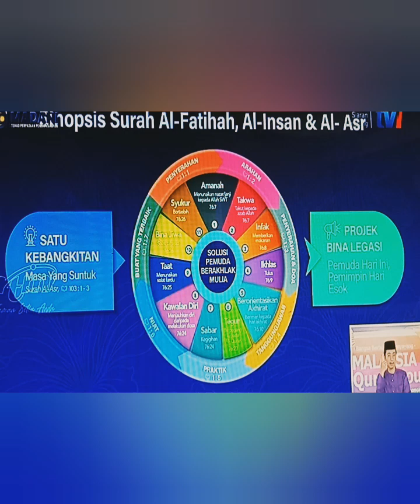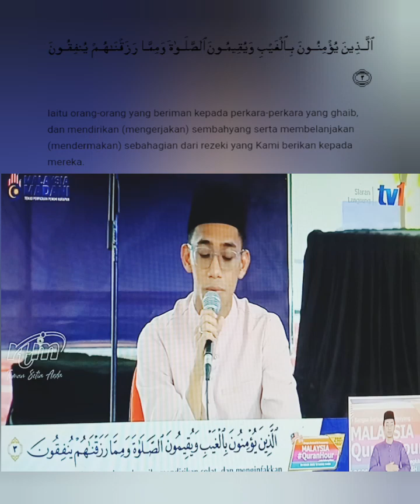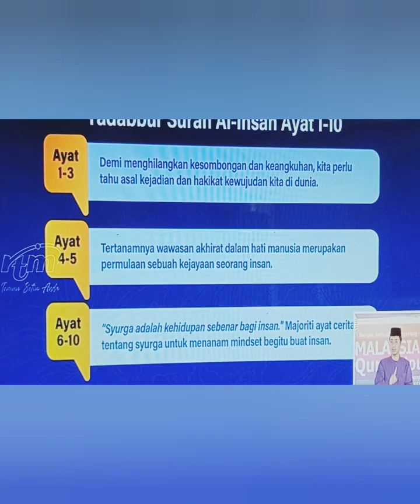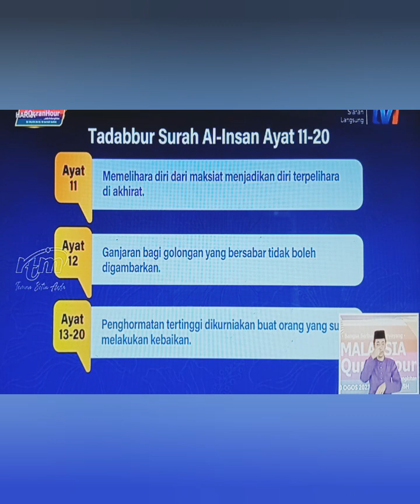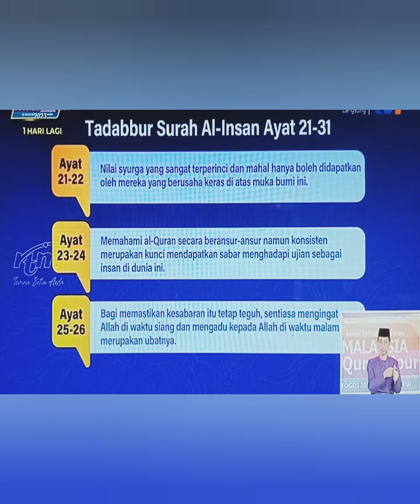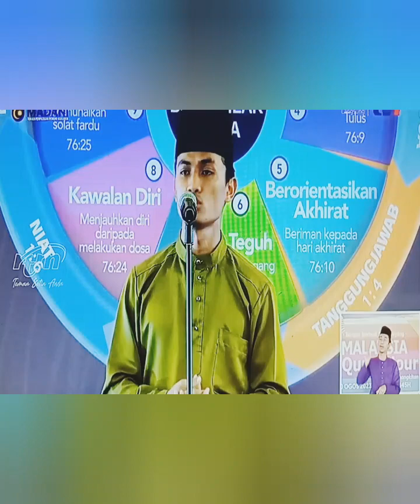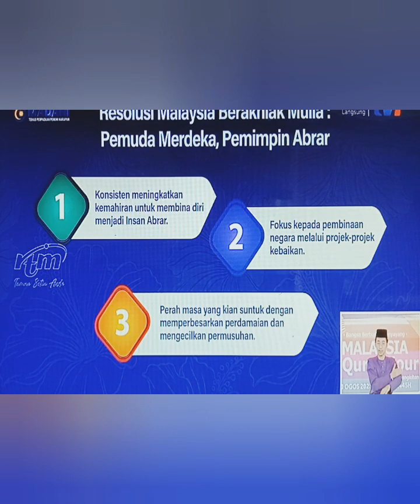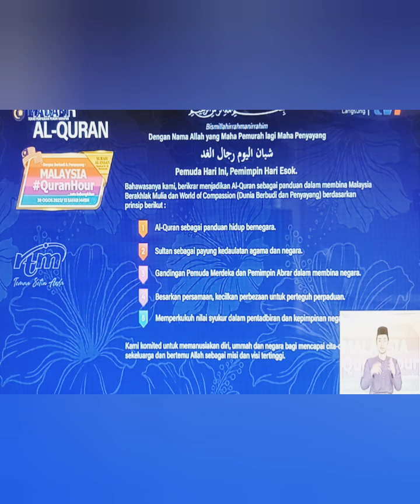Solidariti Al Quran Hour 2023